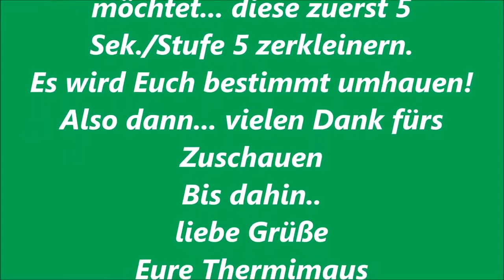Thermomix TM 31 Kräuterbutter à la Falkensteinsee auch für TM 5 Campen mit dem Thermomix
■ Titel
präsentiert von camping-news.net - Die Camping Info Seite für Reisemobile und Wohnmobil Fans. Wir haben die neuesten Nachrichten, Bewertungen und Camping-Tipps für Reisemobile, Kastenwagen, Alkoven, Wohnmobil Fans, Wohnwagen, Campingplätze, Stellplätze und vieles mehr.

■ Inhaltsbeschreibung (am Anfang relevante Keywords verwenden - Trippeln der 3 Hauptkeywords in Titel, Beschreibung und Tags inkl. Longtail)

[Quelle/Namensnennung] "" von ""